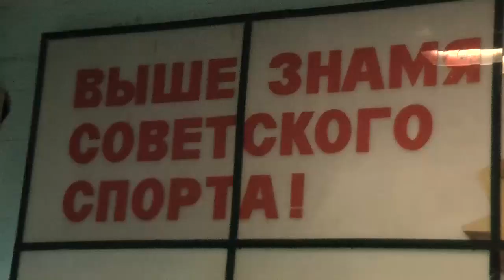"Призывники России-2015"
Победа на Всероссийской Спартакиаде "Призывники России - 2015" сборной ВПК "РОСИЧ".